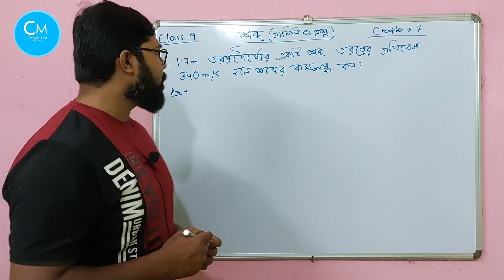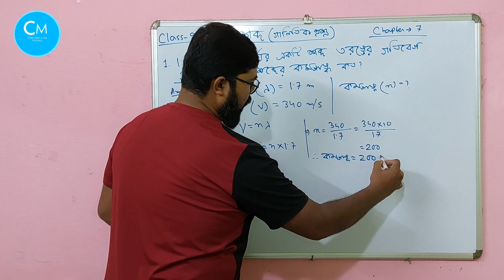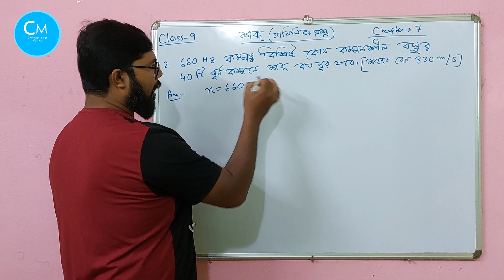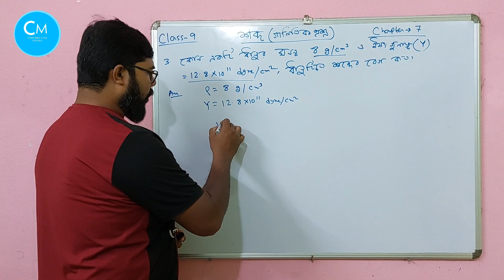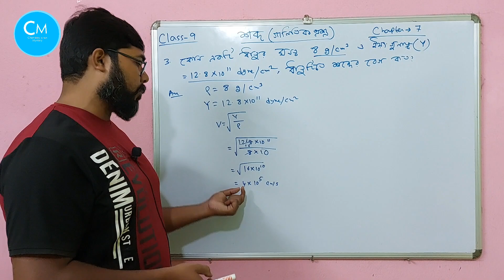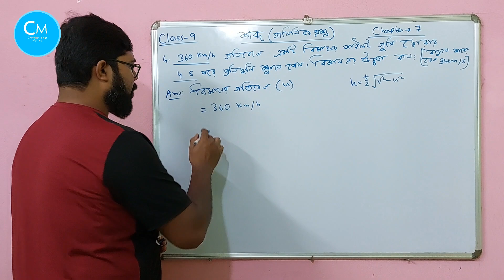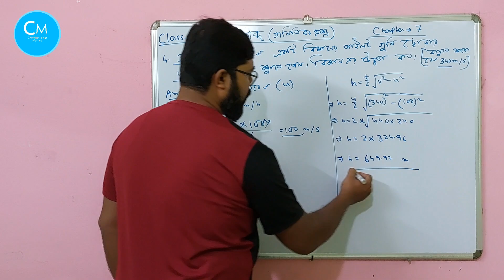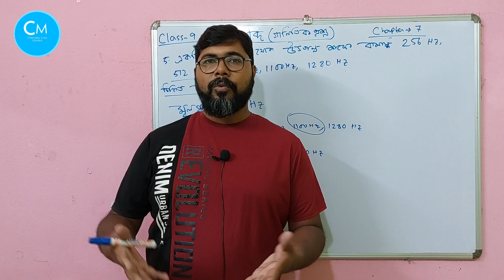Class 9 physical science chapter 7|Numerical problem|Sound|শব্দ@chemistryisnotmystery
Class 9 physical science chapter 7|Class 9 physics chapter 7|Class 9 sound|Sound Numerical|Numerical problem|Sound|শব্দ‎|Class 9 sound bengali medium| Wbbse@chemistryisnotmystery
এই ভিডিওতে class 9 এর physical science chapter 7, sound এর অংক করে দেখানো হয়েছে।